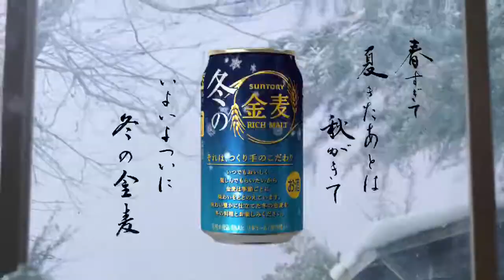【CM】金麥啤酒（石原里美）-日本美食廣告